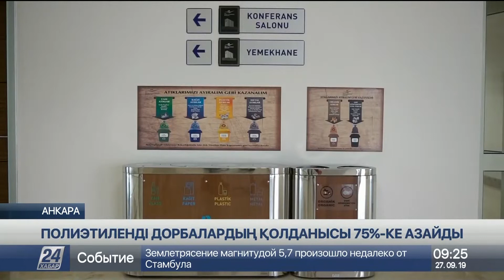Түркияда полиэтиленді дорбалардың қолданысы 75%-ке азайды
Қазір түрік елі экологиялық проблемаларға ерекше мән беріп, әрекетке көшкен.

Елде тұрмыстық қалдықтарды жою бойынша ауқымды жоба іске қосылған, деп хабарлайды «Хабар 24».